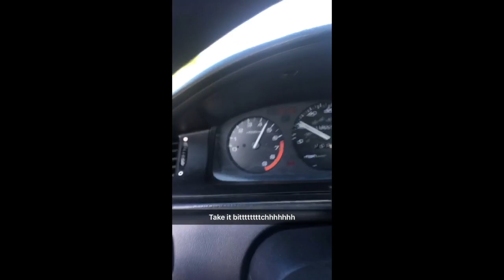k20 civic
my dumpster of a civic.
stock k20a2 out of my 02 type-s.
ported rbc.
70mm TB
plm header.
rdx injectors.
e85.
stock suspension.